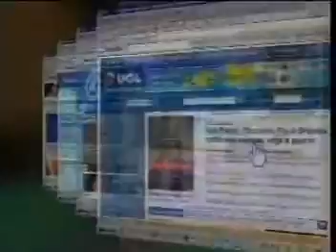MULTISHOW REVISTA COMPORTAMENTO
Mais informações sobre o trabalho de autoconhecimento desenvolvido por Sergio Savian
FACE: sergiosavian
INSTAGRAN: sergiosavianpsicanalista